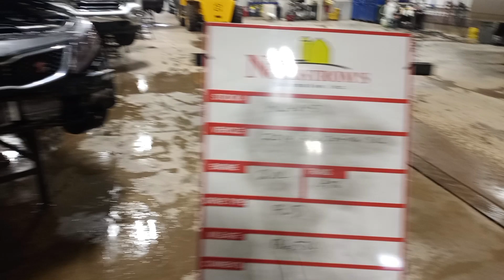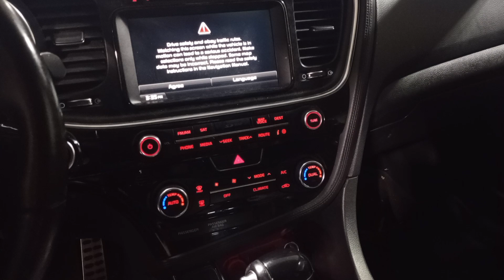PARTS FOR 2014 KIA OPTIMA SXL KL4045